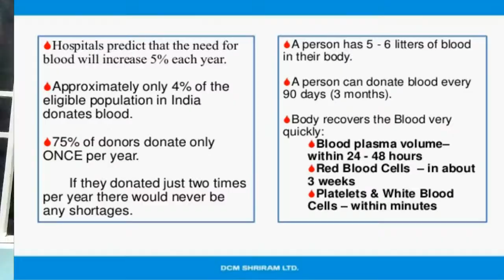Story of Blood man JC Mithani/Tamil/First Spark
65 வயதை கடந்த ஜோதிந்திர சி மித்தானி தனது 20 வயதில் முதல்முறை ரத்த தானம் செய்ய ஆரம்பித்து இதுவரை 151 முறை செய்து மாபெரும் சாதனை புரிந்துள்ளார் அவரை பற்றியது இந்த பதிவு